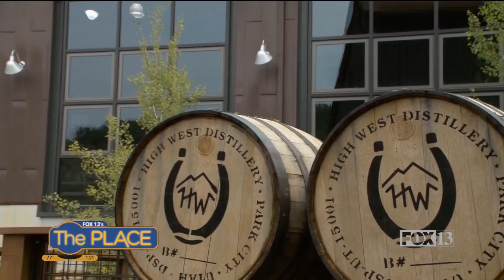Cheers to High West Distillery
High West was the first legal distillery in Utah once prohibition ended and they're still going strong.